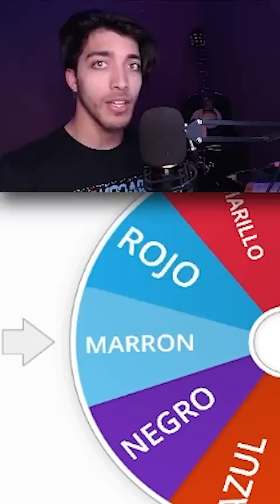💀si toco algo marrón💀